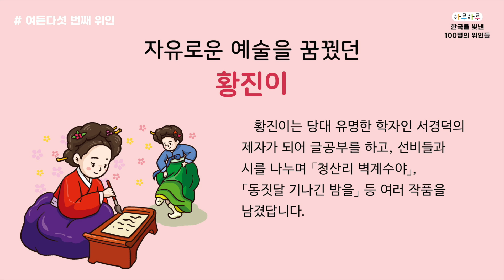[하루하루 한국을 빛낸 100명의 위인들] 085 황진이